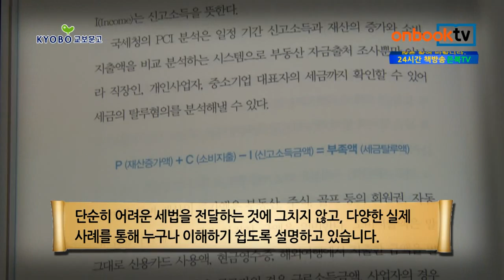온북TV[1분이책]꼼수 없이 합법적인 절세 비법